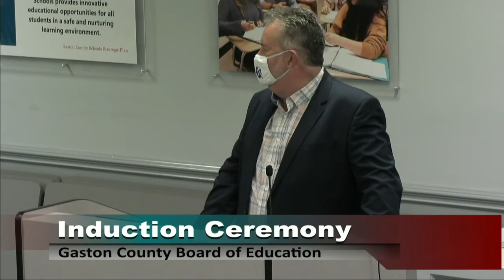120720 GCS Induction Ceremony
Pastor Joe Bell brings the Invocation at the December 12, 2020 Gaston County Schools Induction Ceremony.